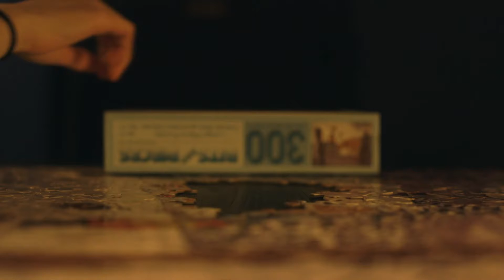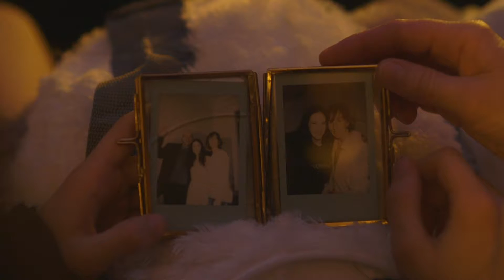Mother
Final Project for Production 2 at Boston University. I am the cinematographer for the short film.